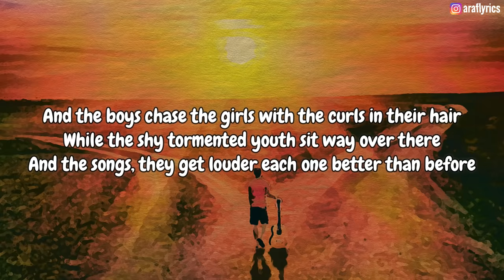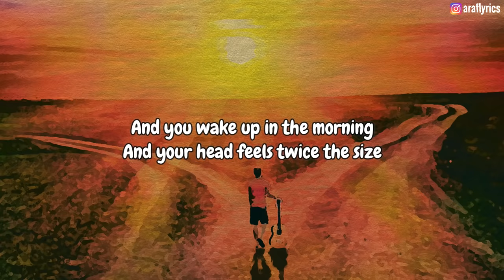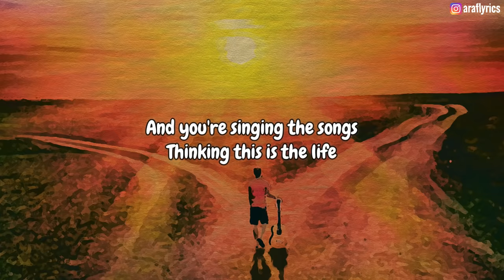Micky - This Is The Life by Amy MacDonald (Lyrics)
I hope you enjoyed the lyrics video, please like the video, subscribe to the channel for more lyrics and comments your feeling or let me know where you are listening from 😊